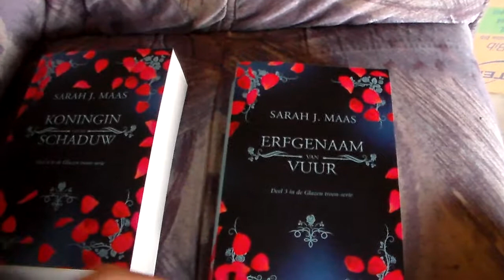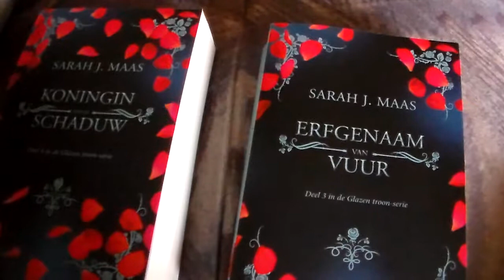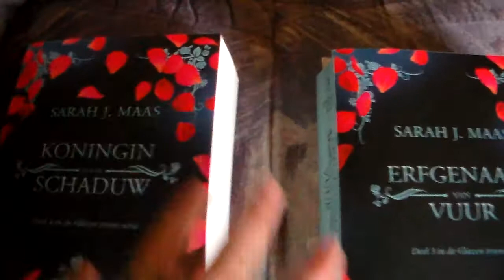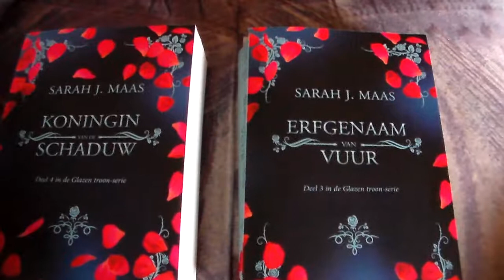De Glazen Troon serie- heerlijke boeken om te lezen - stel hier het 3de en 4de deel voor